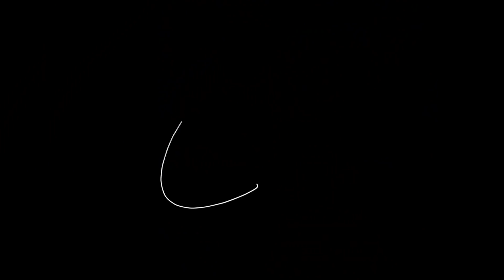PAGTAPOS HABULIN NG PDEA NAGING PALABOY SI BAM SA MANILA | MAV'S DAILY 96